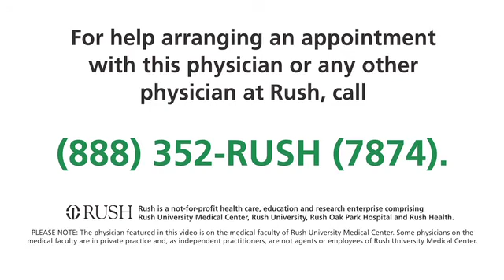Gary Schaer, MD, Interventional Cardiologist at RUSH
Gary L. Schaer, MD, is an interventional cardiologist with RUSH. He specializes in minimally invasive approaches. In this video, Dr. Schaer discusses witnessing the transformative evolution of cardiac care over the past few decades, from the absence of modern techniques like balloons and stents to the emergence of minimally invasive procedures that can alleviate chest pain and even regenerate damaged heart muscle using stem cells, offering patients new hope and improved outcomes.